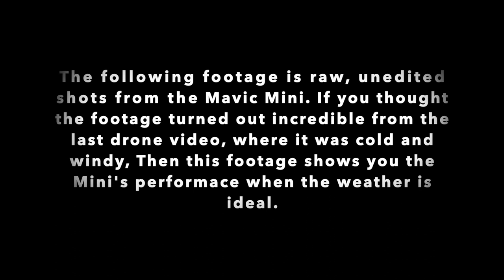Southwest Florida by Drone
Hello everyone and welcome back to the channel! Today’s video is my 2nd video showcasing my cinematic footage with the Mavic Mini, as well as my first video of 2021. I am currently on track to getting the new Mavic Air 2 to expand my drone arsenal in order to use the different capabilities of both of those drones to make more epic videos like this one. During the course of this year I plan to film in many cool places such as Steamboat Springs, Colorado, Phoenix, Arizona, Los Angeles, California, and hopefully in Mexico. I was truly shocked at how good some of this footage turned out. I even had a few friends ask if this was shot on a Mavic 2 pro rather than a Mavic Mini. When I told them it was shot on a mini, they were astounded. I can definitely say that the warmer temperatures of Florida can definitely bring out the best in a drone’s capabilities. With that being said I hope you guys leave a like on this video, and if you’re new here, please subscribe to my channel so you won’t miss a single video like this one. Have a happy and safe 2021!

DFHD AIRPORT SERIES MERCH DROPPING JANUARY 2021!!!

Socials

Snap: @realk_money